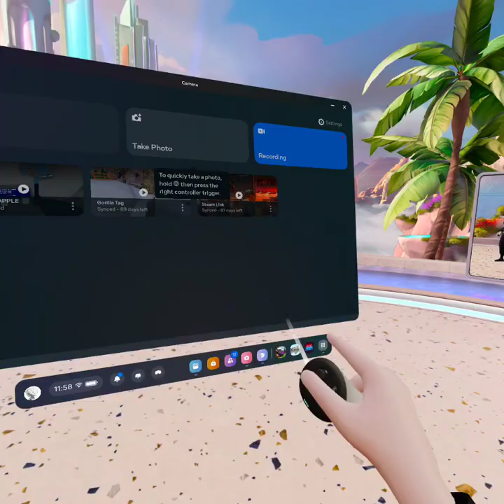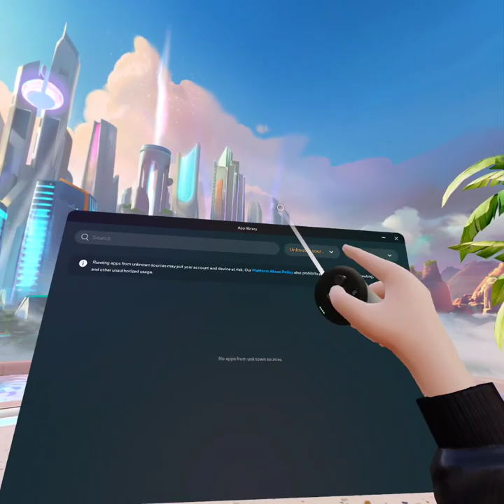checking diffrent types of gorilla tag games pt1